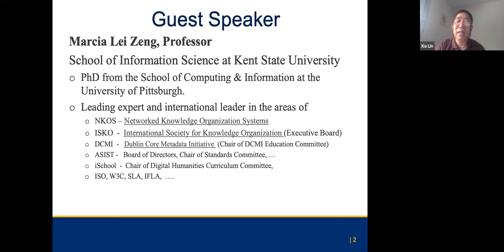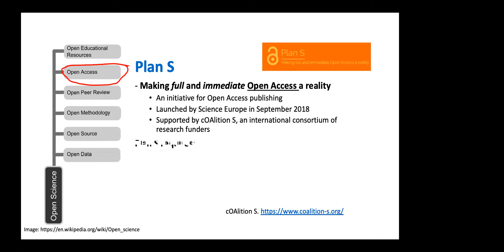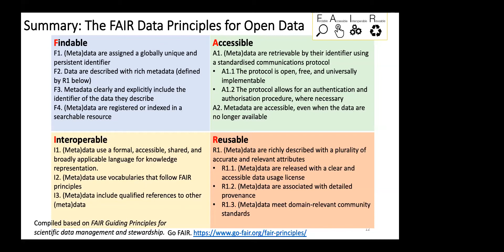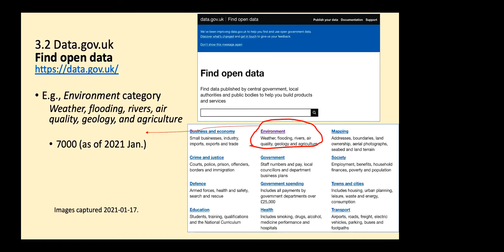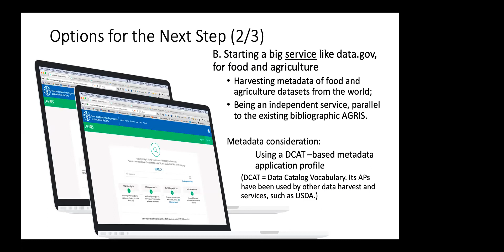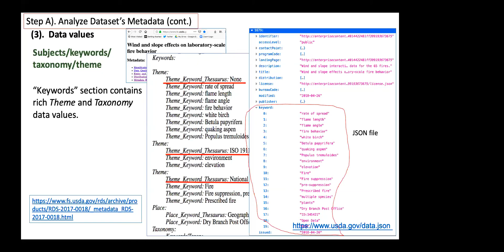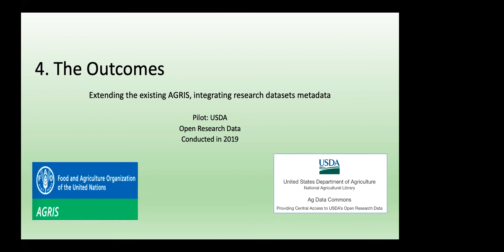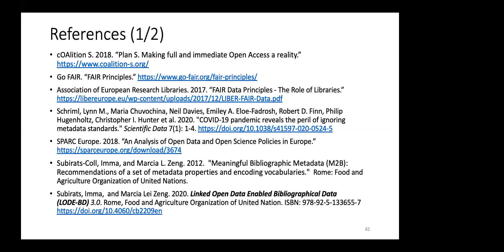Information Science Distinguished Lecture: Marcia Zeng, PhD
Marcia Zeng, PhD, delivered a talk to the Department of Information Science in Drexel's College of Computing & Informatics as part of Love Data Week in February 2021.

About the Speaker:
Marcia Lei Zeng is a Professor of Information Science at Kent State University. She holds a Ph.D. from the University of Pittsburgh’s School of Computing and Information. Her primary research interests include knowledge organization systems, linked data, metadata, smart data and big data, semantic technologies, and digital humanities. Her scholarly publications consist of more than 100 research papers and five books, as well as over 200 national and international conference presentations, invited lectures, and keynote speeches. Her research projects have received funding from the National Science Foundation (NSF), the Institute of Museum and Library Services (IMLS), OCLC Online Computer Library Center, Fulbright, and other esteemed academic and scientific foundations.